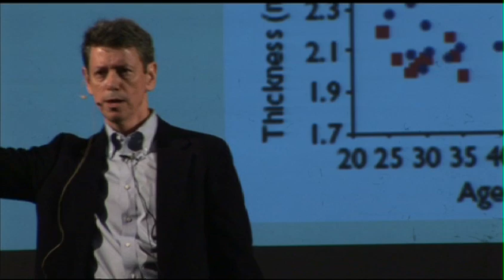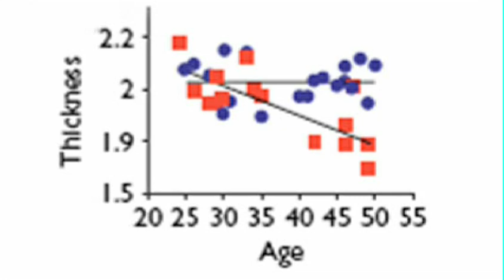Rick Hanson: How to Change Your Brain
The best-selling author of Buddha's Brain explains how mindfulness meditation can strengthen our brains and help us focus our attention.